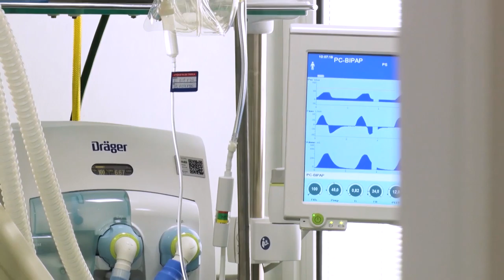Com hospitais lotados em Cacoal, governo abre edital para contratar 20 leitos de UTI 'não COVID-19'